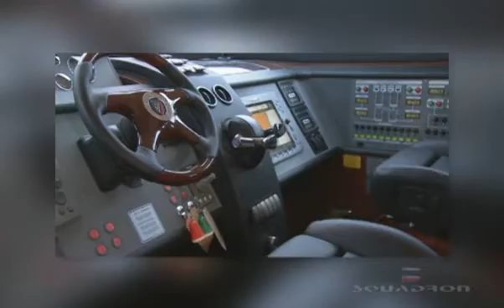Fairline Squadron MotorYacht